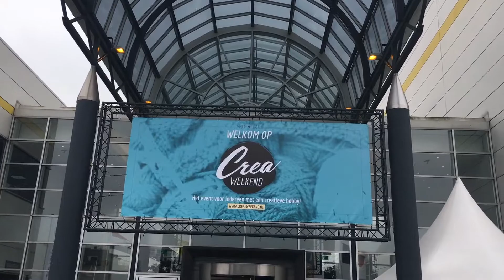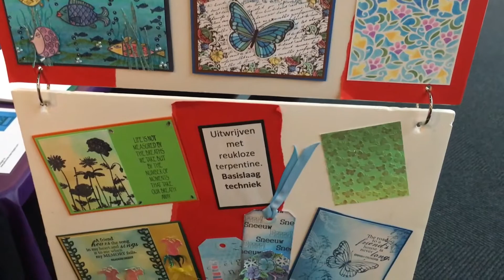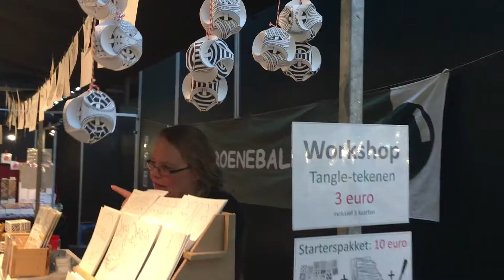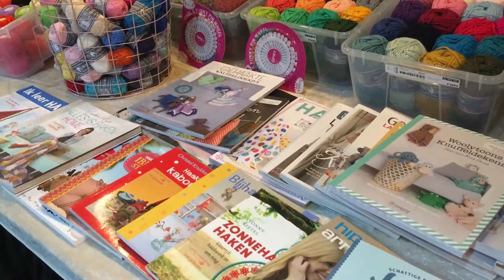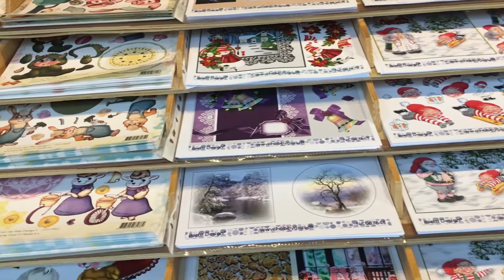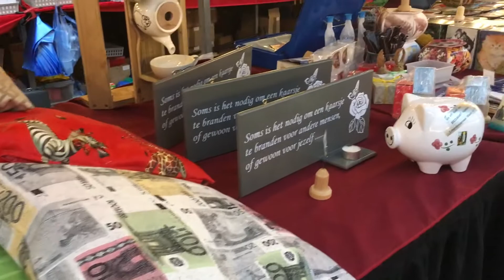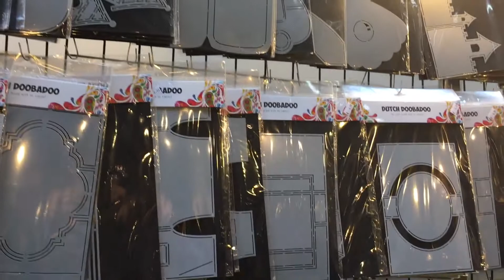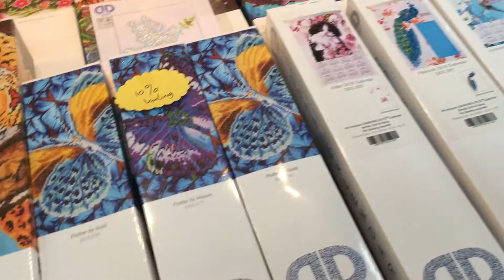Creaweekend Gorinchem 2018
Beursverslag van het Creaweekend in Gorinchem 2,3-4 maart 2018